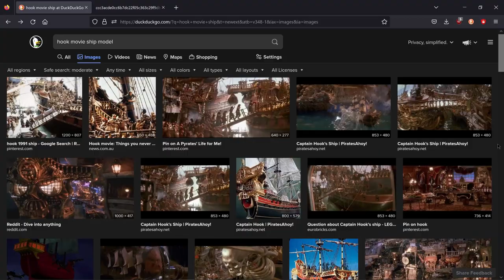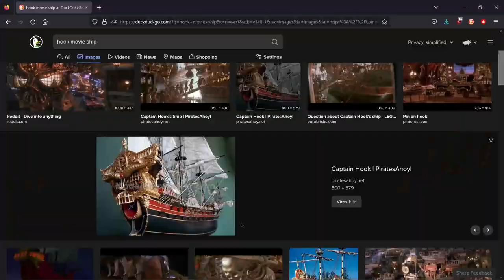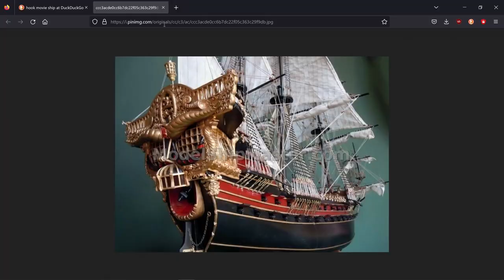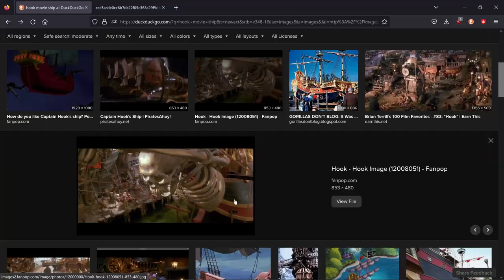I built CAPTAIN HOOK'S SHIP in Instruments of Destruction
This is a replica of the ship in the 1991 movie Hook, Amazing movie to anyone who hasn't seen it.